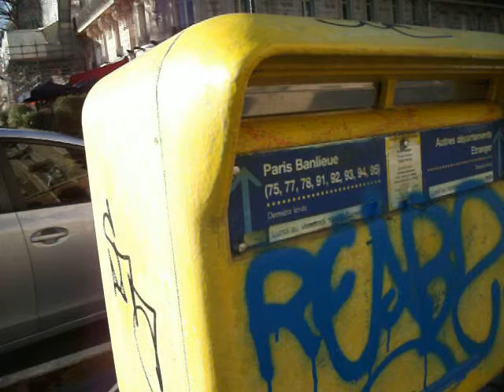Place de la Bastille Jan 18 2017 1